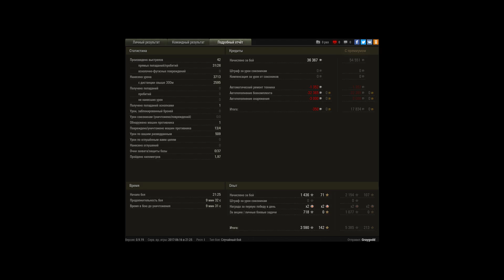Стрв 74 - мастер